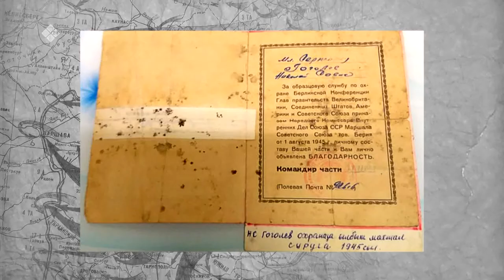Улуу Кыайыы 75 сыла (27.03.20)